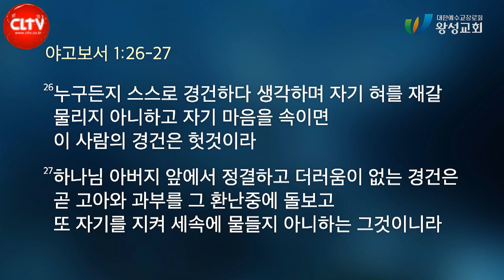CLTV 파워메시지ㅣ야고보서 시리즈(5)ㅣ'제발 복된 인생을 사십시오'ㅣ2022.7.17 주일설교ㅣ왕성교회(길요나 목사)